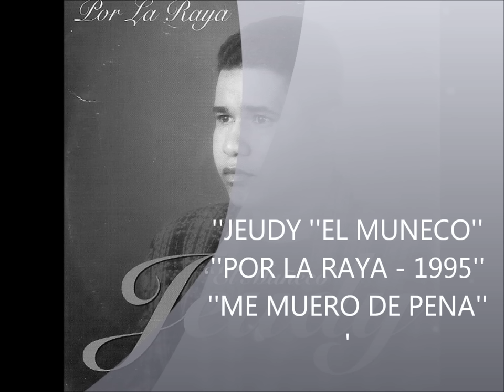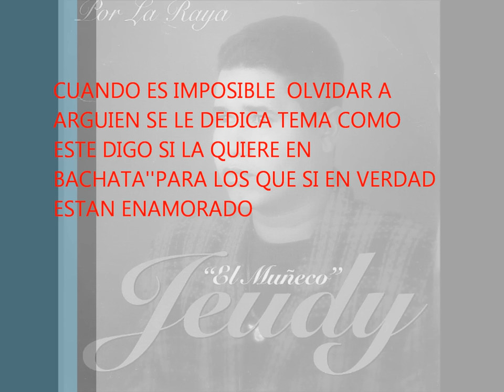JEUDY EL MUNECO -MUERO DE PENA (1995) BY'DJCHUCA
PARA QUE LO GOZEN MI GENTE DE MONCION DR